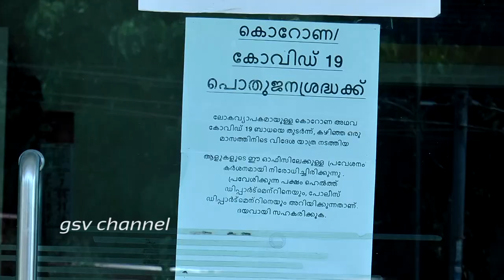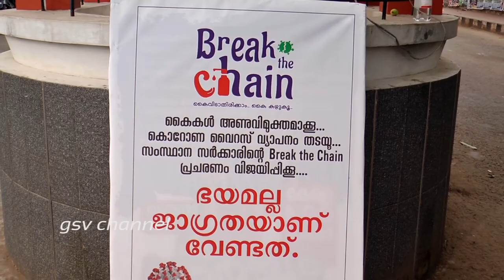വടകരയിലും കർശന നിയമം